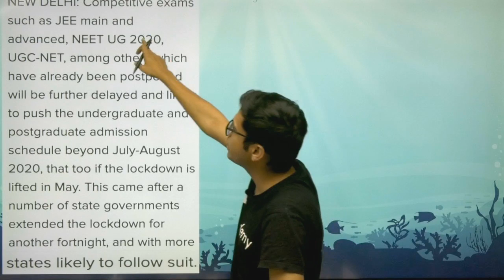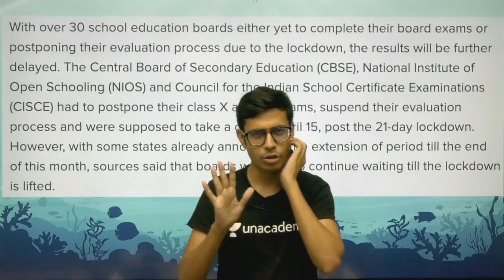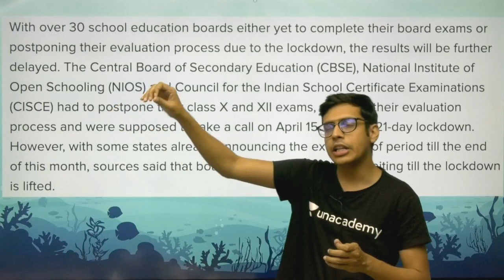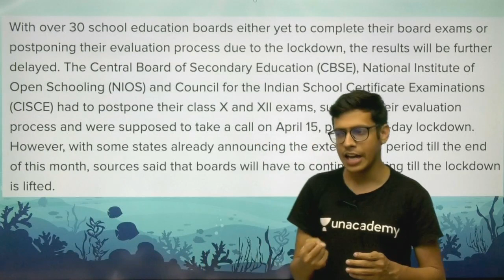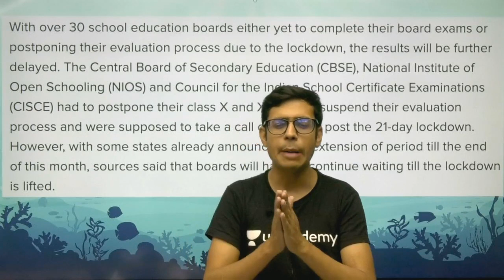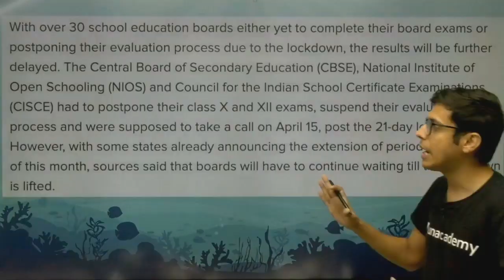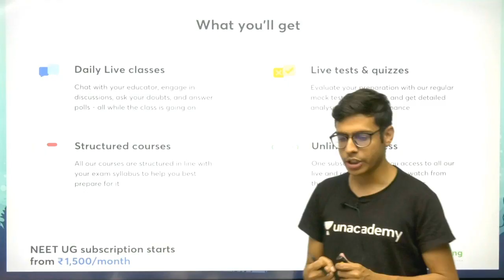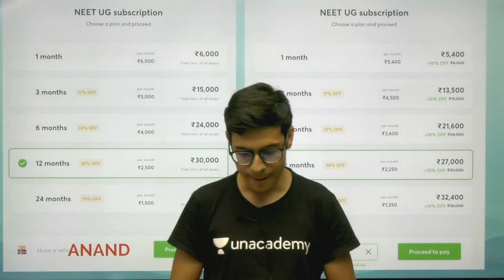Phoenix 2.0: Biology Most Important Video for NEET 2025 | Vardaan